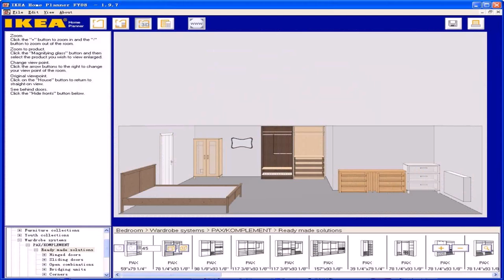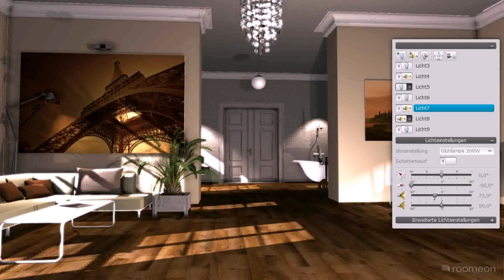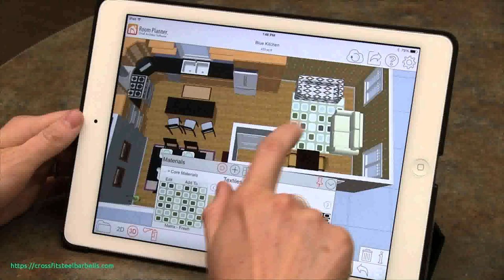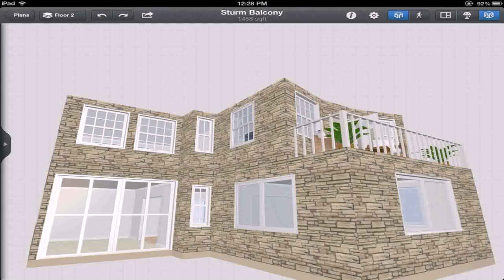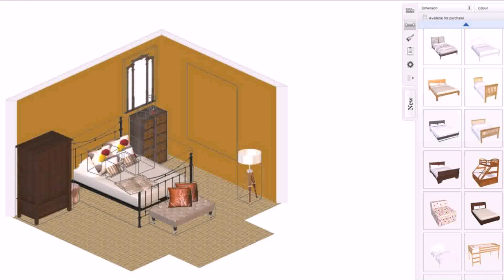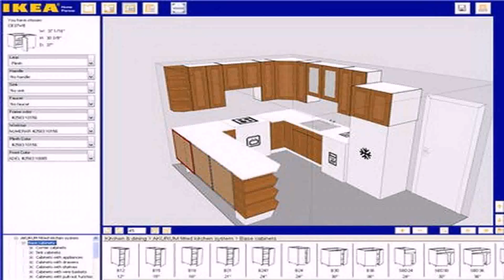Interior Design Room Planner